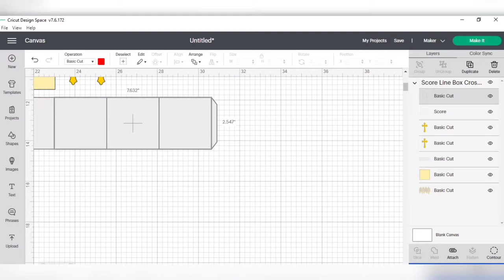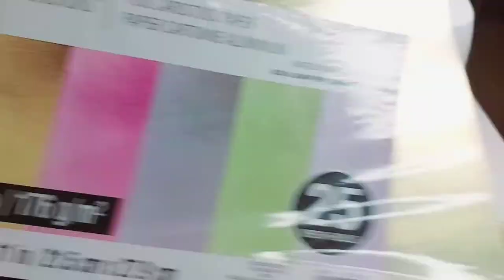Favor Box First Communion SVG Files Cricut made Cricut Maker Silhouette Cameo templates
SVG Files: